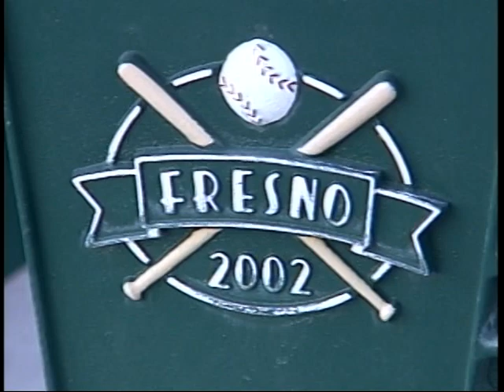Tacoma Tide vs. Whitecaps Residency - Part 1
July 2008 PDL Match